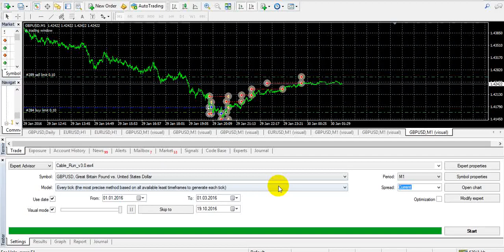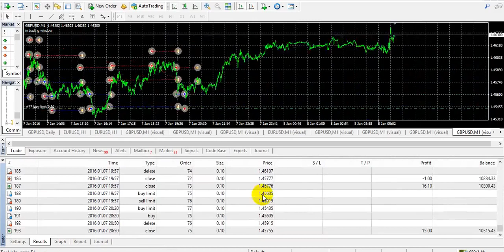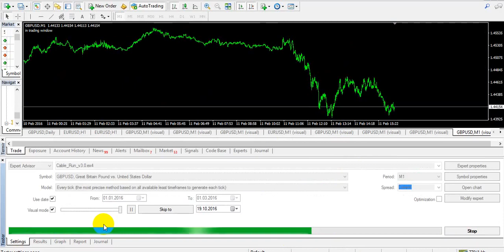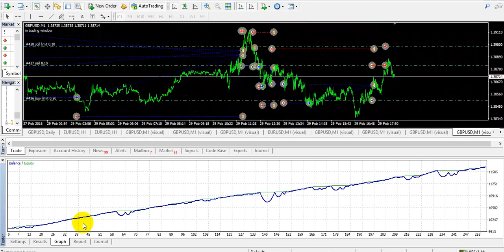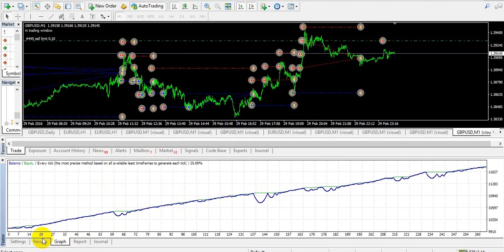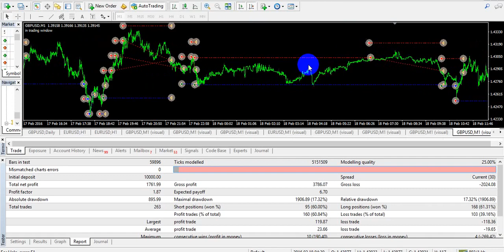Cable Run Forex Robot Forex EA GBPUSD Back Test - Download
Cable Run Forex Robot Forex EA GBPUSD Back Test

forex ea
forex robot
trading robot
expert advisor
eabuilder
forex bot
ea trading
forexfury
forex robot nation
forexeadvisor
flex ea
forex advisor
trading bots forex
forex ea robot
ftmo ea
bonnitta ea
forex steam
forex expert
ea robot
fxcore100
forex robotron
mql5 ea
goldify ea
free trading robots
mql5 robot
ea trading bot
fxcore100 ea
free forex robot for mt4 download
ea bot
mql5 robot free
arbitrage ea
forex ea generator
scalping ea
best forex trading robot
mt4 robot
promax gold ea
vps ea
top 10 trading robots
forex fury robot
automated trading robot
trading robots for sale
forex robot software
best forex ea 2022
forex generator
fxstabilizer
martingale ea
agimat ea
mt5 robot
expert advisor trading
forex autopilot trading robot
learn2trade ea
prado mql5
ea copy trade
forex robot reviews
price action ea
signalspro007
fxstabilizer pro
best free expert advisor for mt4
ftmo ea robot
free trading robots for mt5
mql4 ea
forex ea builder
mt4 ea robot
best scalper ea
ftmo passing ea
forex diamond ea
auto stop loss and take profit ea mt4
free expert advisor
nfx trading ea
forex auto trading robot
free forex trading bot
prop firm ea v2
goldnix ea
prop firms that allow ea
best trading bot for forex
forex fury v4
metatrader ea
best free forex robot
trading robot download
best ea for ftmo
forex scalp ea ultimate
forex expert advisor generator
trading robot for android
1000 pip climber expert advisor
forex indicators and robots
forex ea reviews
forex bots that work
parrot scalper ea
xau index ea
free trading robots for mt4
gold scalper ea
latency arbitrage ea
forex master premium ea
supertrend ea
ftmo challenge ea
ea bot forex
most profitable expert advisor
gold trading robot
forex ea trader
forex ea bot
gold hedge ea
eatradingacademy
scalping robot mt4 free
quivofx
optimized forex ea
fx ea builder
best forex trading robot 2020
best forex ea 2021
ea prop firm
verified forex ea
scalper 2025 ea
top forex ea
forex ea download